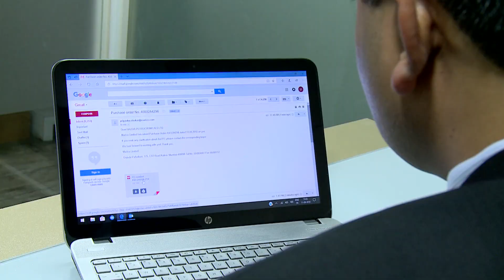Supply Chain Finance Film